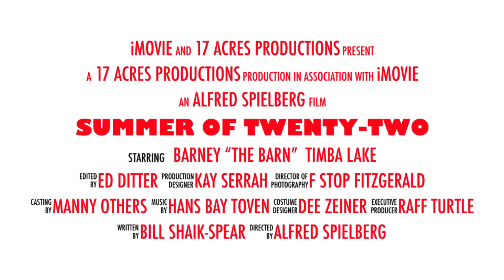SUMMER OF TWENTY-TWO in GB trailer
GBCA Summer of 2022 social events